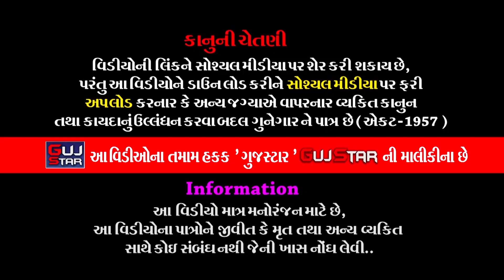શ્રીમદ ભાગવતામૃત કથા || 34 || Dipali Didi || Srimad Bhagavatamrit Mahotsav || અકબરી પરિવાર - Rajkot